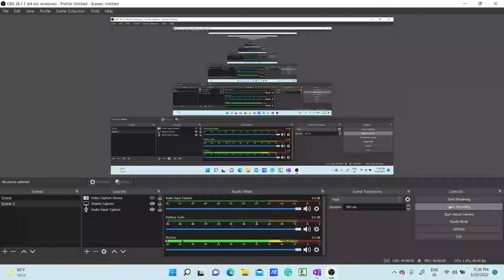Concept of achiral vs chiral amino acids or molecules # NEET # CSIR JRF-NET # DBT # ICMR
TOPIC: Concept of achiral vs chiral amino acids or molecules # NEET # CSIR JRF-NET # DBT # ICMR and other exams